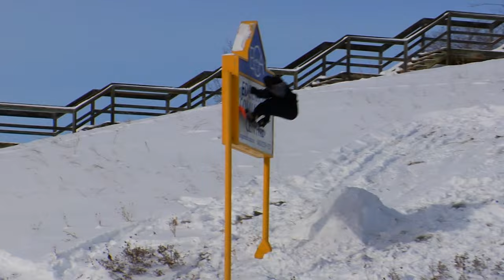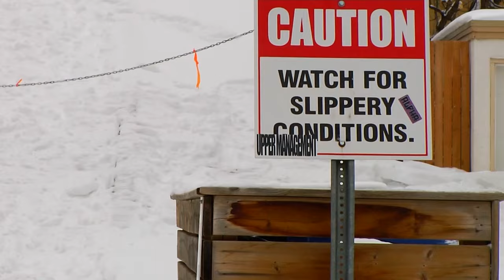FACEOFF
In order of appearance;
Chase Layzell
Michael Modesti
Jack Collins
Jeremy Allen
Spencer MacAulay
Kalin Park
Maxim Kennis
Steven Hoeksema
Kevin Beaudet
Lucas Comeau
Clement Pageau
Braeden Adams

Edited by Kalin Park, Michael Modesti & Jeremy Allen

Tracklist
C Man -Kamal
Behind the Waterfall- They Are Gutting a Body of Water
First Contact- DJ Longdick
Civilized- Carcinogen
Captain Shiner-Primus
Just Wait Till Summer- Versera
Still- D5rko